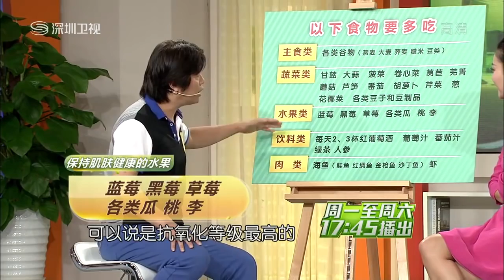3 - 林海峰營養師 - 人人都做白娘子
《天天養生》
是深圳衛視2012年全新打造的一檔關注健康科學、追求生活智慧的生活服務日播類節目，節目以“好好生活，天天養生”為宗旨，每期圍繞一個最貼心、最典型的主題進行討論，是一部熱愛生命、關愛身心的百科全書；也是一把開啟健康之門的科學鑰匙；更是一個分享幸福生活的歡樂課堂。